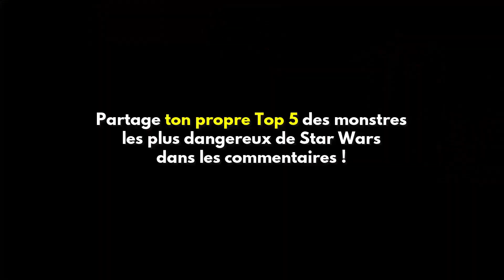Les créatures les plus dangereuses dans STAR WARS ! (TOP 5)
Bienvenue dans le Top 5 des créatures les plus dangereuses dans l'univers de Star Wars ! 🪐 Dans cette vidéo, je vais t'en apprendre plus sur le bestiaire de cette galaxie lointaine, en passant des plus redoutables monstres de l'espace jusqu'au célèbre Rancor présent dans les films.

⚓ SOURCES ⚓

• Livre : Bob Carrau, Star Wars : Le Bestiaire, Huginn & Muninn, (2015), p. 175.

• Site Internet : Star Wars Holonet
• Site Internet : Star Wars Universe
• Site Internet : Wookipedia

• Film : Georges Lucas, Star Wars, épisode I : La Menace fantôme, (1999), Lucasfilm Ltd.
• Film : Georges Lucas, Star Wars, épisode II : L'Attaque des clones, (2002), Lucasfilm Ltd.
• Film : Richard Marquand, Star Wars, épisode VI : Le Retour du Jedi, (1983), Lucasfilm Ltd.
• Film : Ron Howard, Solo: A Star Wars Story, (2018), Walt Disney Pictures.

• Série : Jon Favreau, The Mandalorian, (2019), Walt Disney Pictures.

• Images de miniature : Hugh Fleming, Raffaele Ienco, Jens Casier

Les extraits utilisés dans cette vidéo ont été valorisés dans le cadre d'un usage légal et équitable à but éducatif. Les ayant droits de ces supports ont été correctement sourcés précédemment ©.

Une vidéo une semaine sur deux le vendredi !

Deux shorts par semaine le mercredi et le dimanche !